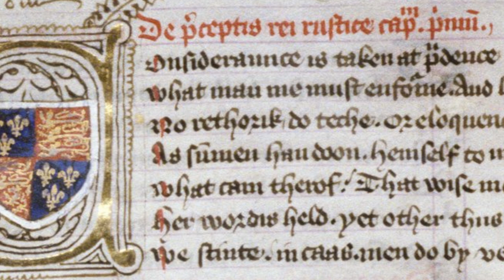On This Day 23 February 1447 The Death of Humphrey Duke of Gloucester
Humphrey, Duke of Gloucester styled himself the son, brother and uncle of kings. His father was Henry IV, his brother was Henry V and his nephew was Henry VI. When Humphrey died on this day in 1447, it was the culmination of a worrying series of events.

I think there's a strong argument for considering this date as a contender for the start date of the Wars of the Roses. Why? Find out...

You can read more about the circumstances around Humphrey's death in my biography of Richard, Duke of York